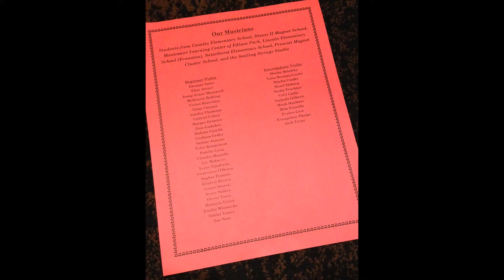Evelyn's Second Violin Recital - June 2017